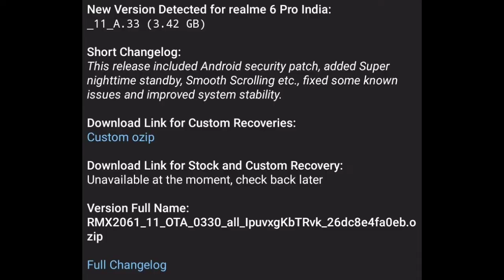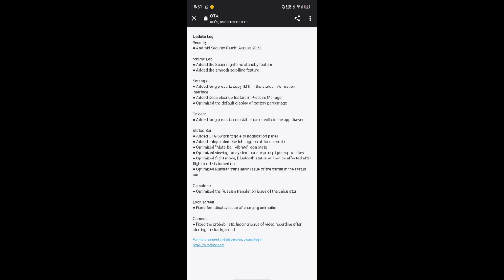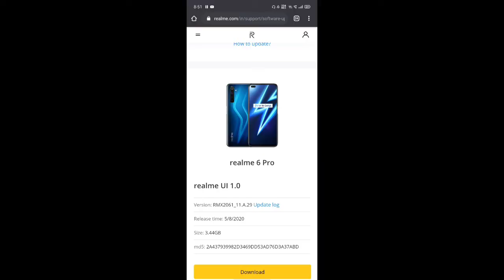Realme 6pro Sep 2020 update roll-out A.33|Realme 6pro update Add smooth scrolling & more| Anu tech 🤩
1. Realme 6pro SEP 2020 update roll-out A.33.🤩
2. Realme 6pro New OTA update roll-out.🤩
3. New features add smooth scrolling & super power saving mode &more.🤩